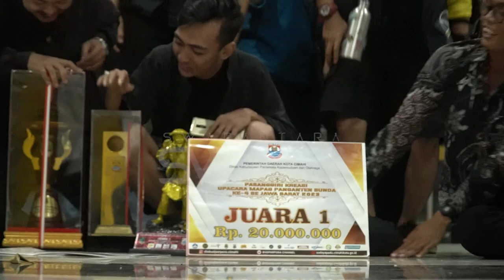JUARA 1 PASANGGIRI UPACARA ADAT MAPAG PANGANTEN 2023 - SWARANTARA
PANCANITI

Konsep yang diusung pada kemasan Pasanggiri Upacara Adat Mapag Panganten Swarantara adalah merepresentasi hasil interpretasi dari sebuah bentuk kemasan sajian ceremonial 'Buka Pintu' versi Wahyu Wibisana dan Koko Koswara. Dengan cara mengekstraksi dari keluhuran nilai-nilai yang terkandung pada setiap syair dan bait 'Buka Pintu', yang kemudian dijadikan sebagai struktur garap tari yang dikemas utuh dalam Upacara Adat Mapag Panganten.

Tahapan yang membentuk struktur garap dalam sajian ini, di antaranya :

“Niti Harti” (Penggambaran Pengantin Wanita yang mempertanyakan tentang siapa lelaki yang berada di luar pintu),
“Niti Surti” (Penggambaran Pengantin Wanita yang memahami bahwa lelaki itu adalah Pengantin Pria/Suaminya),
“Niti Bukti” (Penggambaran mencari/meminta bukti mengenai keseriusan/keteguhan Pengantin Pria untuk menjadi sosok Suami bagi Pengantin Wanita),
“Niti Bakti” (Penggambaran pembaktian diri kepada masing-masing pasangan Suami/Istri), hingga
“Niti Sajati” (Penggambaran tahap tertinggi dalam berumah tangga: runtut raut sauyunan, sabobot sapihanean, untuk memperoleh kemapanan dalam berkehidupan).

Kelima tahapan tersebut merupakan konsep “Pancaniti” dalam ajaran Sunda untuk menuju kesejatian diri.

Kita akan sama-sama menikmati karya dan sajian ini. Jika suatu saat hati kalian semua tersentuh, dan ingin berbagi dengan kami, dengan hati terbuka kami ucapkan terimakasih yang sebesar besarnya.
Tinggal klik link berikut untuk melakukan sawer virtual. Sekali lagi terimakasih :)
Salam. Swarantara.

Performed: Swarantara
Lirik/Rumpaka : Sony Riza Windyagiri, S.Sn
Video : Gigi Priadji
Editor : Gigi Priadji